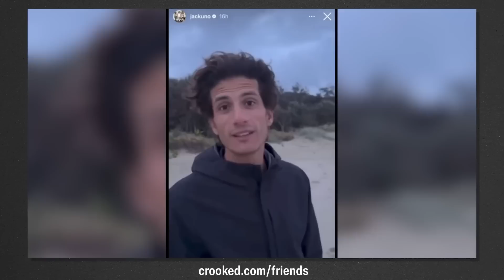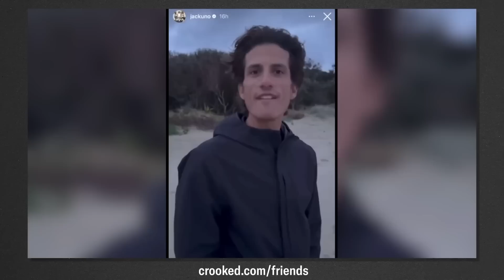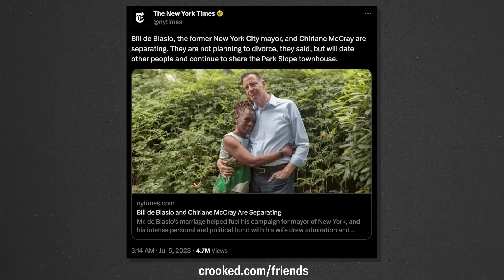A Very Online Summer (Friends of the Pod Preview)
We're off for Labor Day! Please enjoy this exclusive episode of Terminally Online, our new Subscription show and loosest pod here at Crooked Media. Every week Pod Save America hosts are joined by your favorite Crooked producers and staffers to commiserate about being way too online as they make their shows. Get episodes of Terminally Online plus ads free Pod Save America and so much more by signing up for Friends of the Pod